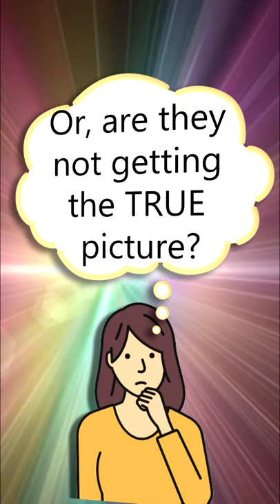Why Are People Leaving Christianity?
Why People Leave Christianity

Why are people leaving Christianity like never before? Could it be because the world hates God, and they are more interested in being a servant to sin? Well, yes, that's certainly part of the reason for the decline in faith... but it's not the whole picture. There are at least 5 reasons why people are leaving faith in God, and the institutional church is at the center of them all.

Produced by: Jade
Narrated by: Lisa
Written by: Leo